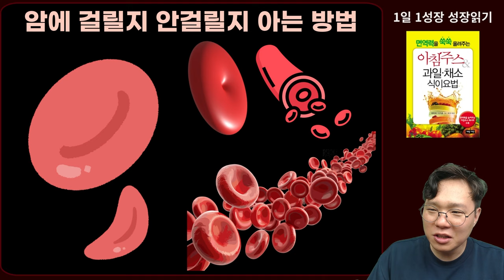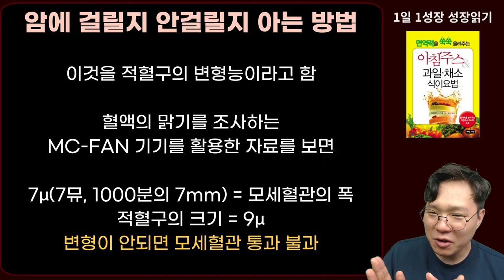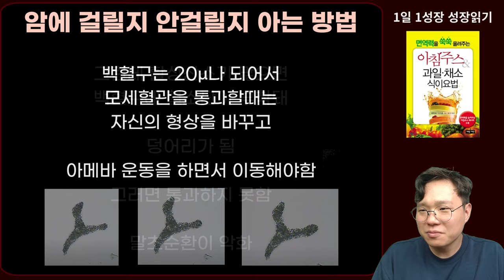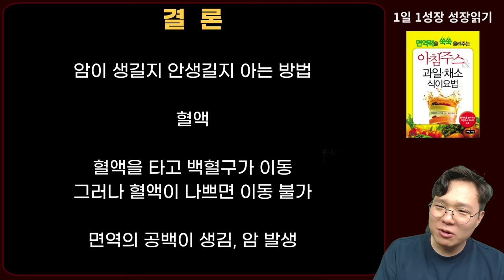내가 암에 걸릴지 안걸릴지 한번에 아는 방법 I 와타요 다카호 I 암치료 I 아침주스 & 과일 채소 식이요법